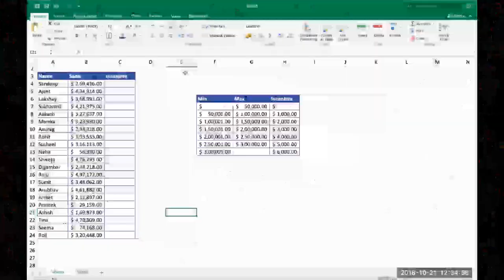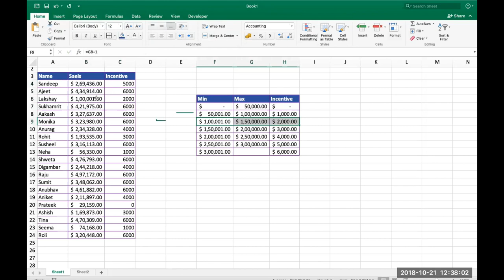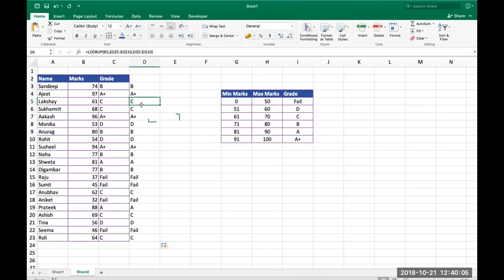Vlookup approximate match and lookup in Excel in hindi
Learn secret of vlookup.

Today I am going to tell the secret of V lookup in this video how to use approximate match in vlookup in excel that means the fourth parameter revealed here.

Dear Learner,
Course Bullet
1. Excel All Option and Command
2. Advance Formatting
3. Pivot Data Reporting and Advance Pivot Concept
4. More than 200 Excel formulas
5. Array Formulas
6. Array with VLookup, HLookup and more Formulas
7. Formulas Nesting
8. Other Data Connection
9. Dynamic Chart and Graph
10. Report Automation
11. Dashboard Reporting
12. Excel VBA Editor Concept
13. Coding object Model
14. Data type , LOOP, IF Else
15. Excel VBA Event and Formulas Making
16. User form
17. User form Connection
18. Outlook Mail Connection
19. CDO Gmail connection
20. Web Form Connection
21. Pivot and Chart VBA Event
22. Other Application and PowerPoint Connection

* 100% Live and Practical's Training